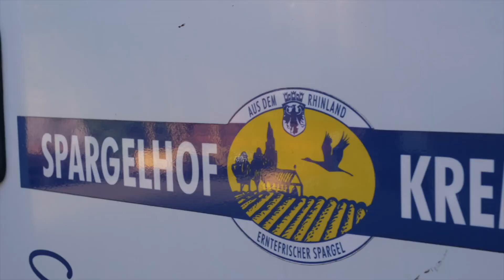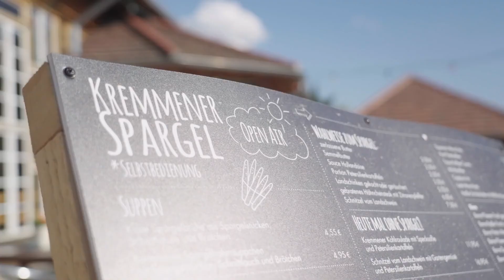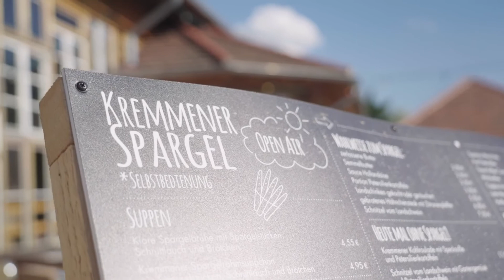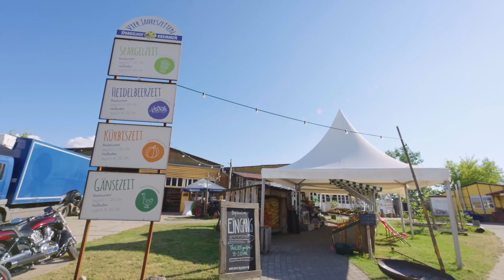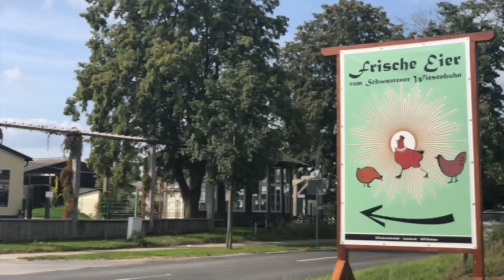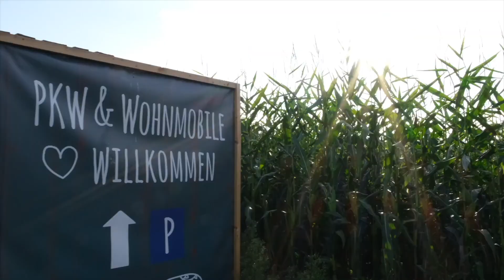Unser Bauernhof – Willkommen bei Freunden, willkommen auf dem Spargelhof in Kremmen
Das ist unser Bauernhof, unser Spargelhof in Kremmen.

Wir bauen Spargel, Heidelbeeren, Getreide und vieles mehr an. In unserem Geflügelhof wachsen Enten und Gänse im Freiland auf. Auf unserem Hof könnt ihr unsere frischen Produkte und viele tolle Angebote aus der Region entdecken. Unser Hofrestaurant LandWirt hat das ganze Jahr sieben Tage die Woche geöffnet und serviert euch das Beste aus unseren 4 Jahreszeiten.